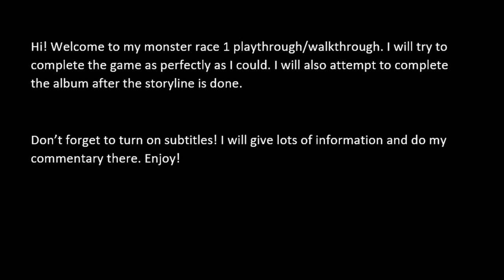Let's play Monster Race PS1 - Ep. 6: Ryuto Town | Walkthrough/Playthrough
Monster race 1 has been one of my favorite games since I was a child. I couldn't complete it back then, but now that I can, I wanna share this experience with anyone who still enjoys this old game like I do :)